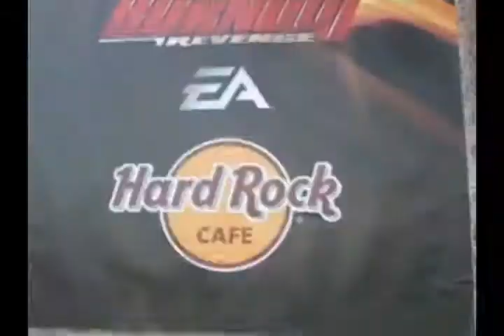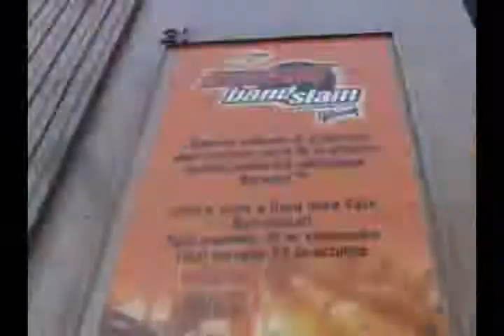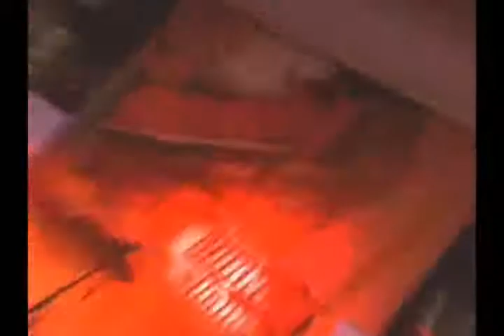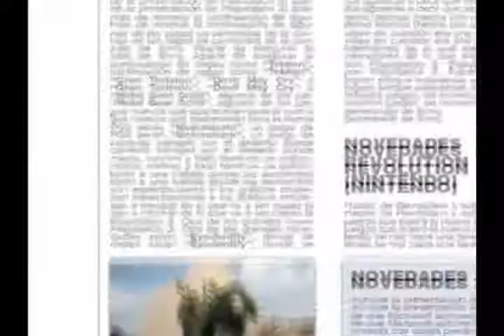PANIC 2x03 (27-09-2005)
Tu Programa De Videjuegos!
TVB
Idioma: Catalán